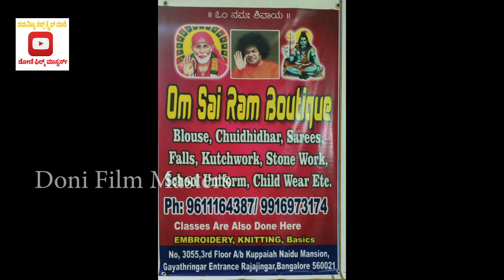Malavalli SaiKrishna L S E-2 |2020| Jogi Film DialogueWriter|KKalyan/LyricsWriter SaiKrushna/By Doni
ಕೆ .ಕಲ್ಯಾಣ್ ಮತ್ತು  ಡಾ | ವಿ ನಾಗೇಂದ್ರ ಪ್ರಸಾದ್ ನನ್ನ ಗುರುಗಳು|Malavalli SaiKrishna LifeStory E-2|JogiFilm DailougeWriter|

ಮಳವಳ್ಳಿ ಸಾಯಿ ಕೃಷ್ಣ ಅವರು ಸುಮಾರು ೨೫ ವರ್ಷಗಳಿಂದ ಸಿನಿಮಾ ದಲ್ಲಿ  ಸಂಭಾಶಣೆಗಾರಾಗಿ ,ಸಾಹಿತ್ಯಗಾರಾಗಿ ಮತ್ತು ಕಲಾವಿದರಾಗಿ ಗುರುತಿಸ್ಫಕೊಂಡು ಬಂದಿದ್ದಾರೆ.ಜೊತೆಗೆ  ಕೆ .ಕಲ್ಯಾಣ್ ಮತ್ತು  ಡಾ | ವಿ ನಾಗೇಂದ್ರ ಪ್ರಸಾದ್ ಅವರ ಜೊತೆಗೆ ಕೆಲಸ ಮಾಡಿದ ಸ್ವಾರಸ್ಯಕರ   ಮಾಹಿತಿಯನ್ನು  ಮತ್ತು  ತಮ್ಮ ಸಿನಿಮಾ ಜೀವನದ ರೋಚಕ ಕಥೆಯ  ಅನುಭವ ಮತ್ತು ಅನಿಸಿಕಗಳನ್ನು  ಹಂಚಿಕೊಂಡಿದ್ದಾರೆ . ಎಲ್ಲಾರು ನೋಡಿ ಮತ್ತು ನಮ್ಮ ಚಾನಲ್ ಯನ್ನು ಸಬ್ಸ್ಕ್ರಿಬ್ ಮಾಡುವ ಮೂಲಕ ಬೆಂಬಲಿಸಿ ಸ್ನೇಹಿತರೆ .ಧನ್ಯವಾದಗಳು

ಸಂದರ್ಶನ, ಛಾಯಾಗ್ರಹಣ, ಸಂಕಲನ ಮತ್ತು ನಿರ್ದೇಶನ
ಎಮ್.ಎ. ಅರ್ಜುನ್ ಡೋಣಿ